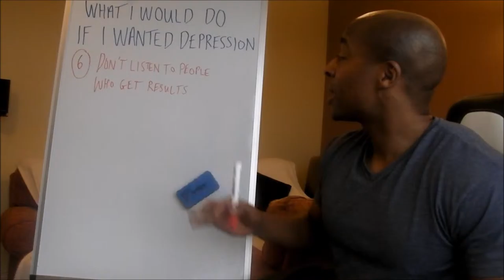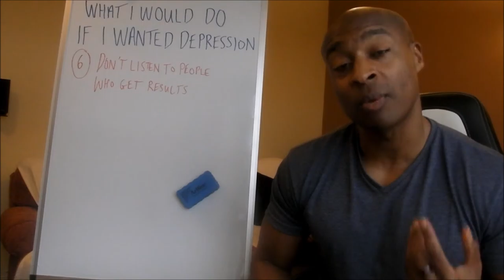20 Behaviours that cause Depression - 6. Don't listen to people who get fantastic results!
20 Behaviours I would do if I wanted Depression

6/20 - Don't listen to people who get fantastic results!

When i was younger, i used to have a go at people who were doing better than me. I learned this behaviour  from people around me and i thought that it made me feel better. Then i realised it was hurting me and limiting me in so many ways.

After a number of years of not getting very good results, I knew i had to change my approach. The learning I had was this: 'Whatever you condemn takes wings and flies away from you'

There are many people i see having a go a those who are successful. 'i.e. greedy bankers, stuck up, arrogant, pretentious, etc'. If you find yourself doing this...STOP IT! You are doing damage to yourself big time!

You need to follow those people who are successful and who are in a similar position to where you would love to be. The funny thing is if you ask them, they are happy to help you be successful as well. This is the quickest way BY FAR to become successful.

Whoever you are around most of the time, you will get similar results to what they get. !